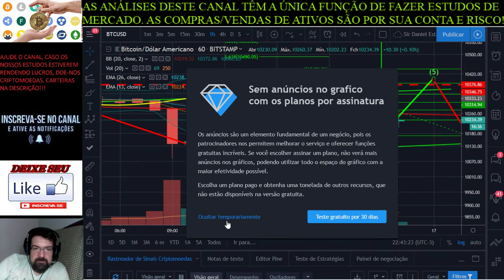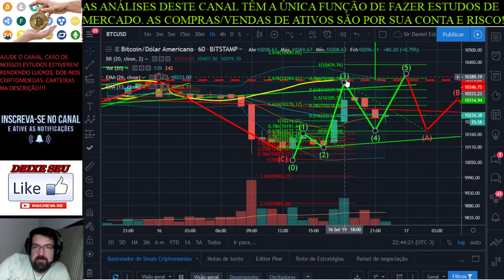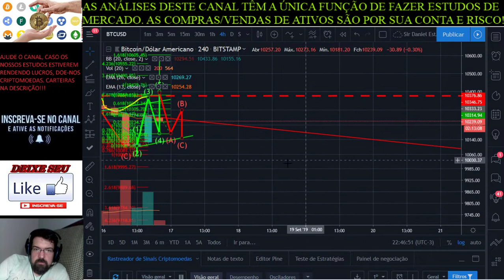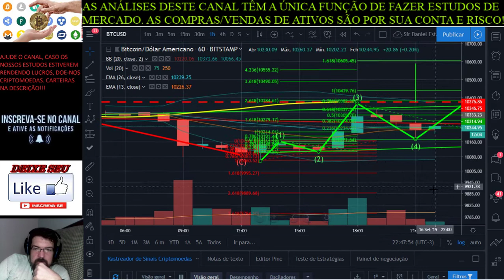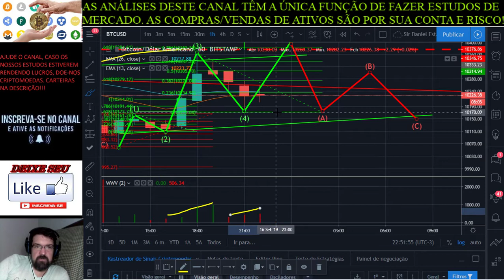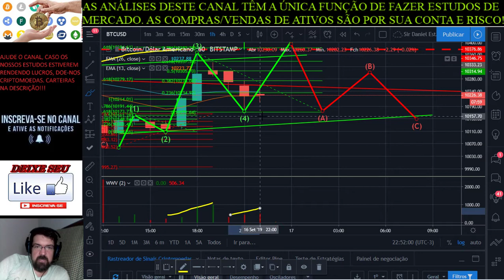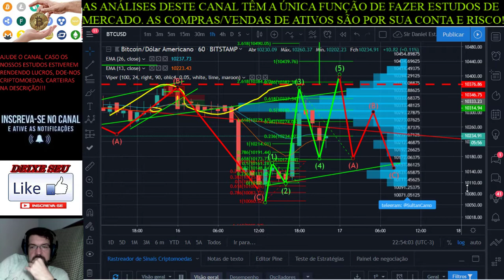Criptomarket 16 e 17/09/2019 - Bitcoin revertendo a tendência de baixa?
Trilha-Sonora:

"Your Voice is American".mp3, biblioteca de áudios do Youtube.